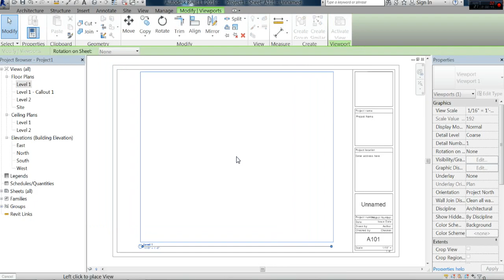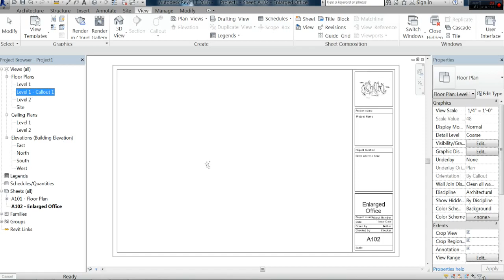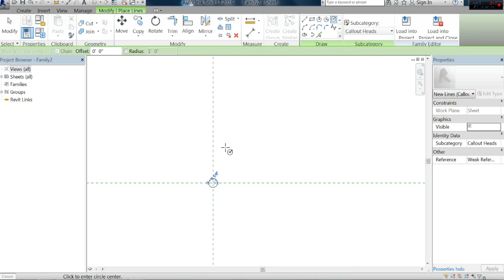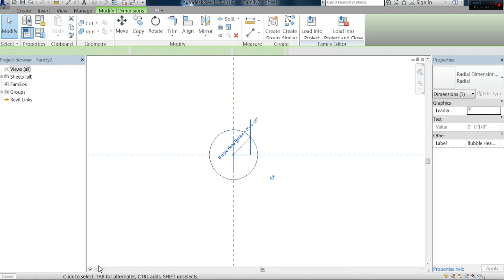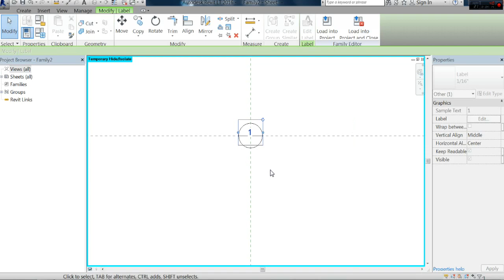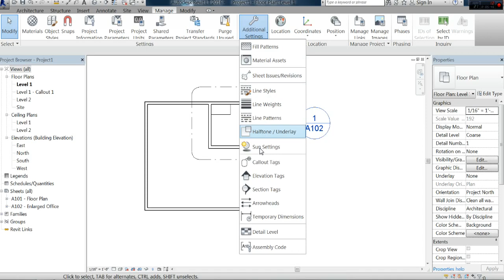How to Create Callout Bubble Head in Revit Architecture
Callout bubble head for drawing at 1/16" scale.